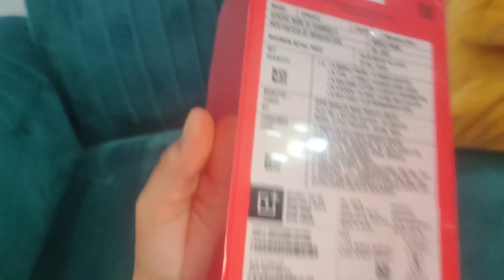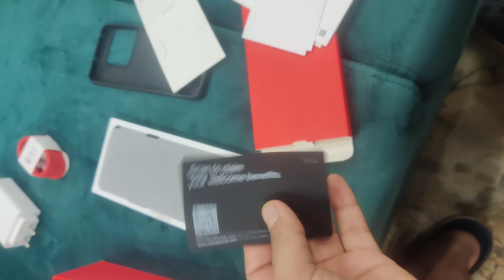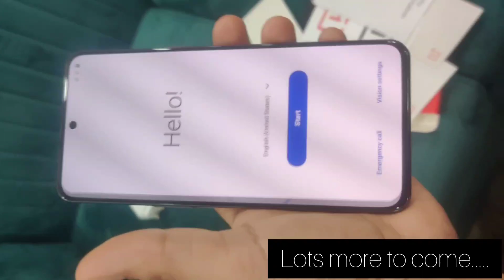UNBOXING **NEW** OnePlus 10T 5G | what's inside? | fastest OnePlus🔋 | missing alert slider?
In this video I unbox my all new OnePlus 10T 5G.

also i tried answering few questions related to :

oneplus 10t what's in the box
oneplus 10t release date in india
oneplus 10 specifications
How much RAM does a OnePlus phone have?
Does OnePlus have fast charging?
Does OnePlus have good camera?
OnePlus 10T processor
Is OnePlus 10T waterproof?
Does OnePlus 10T has alert slider?
Why OnePlus removed alert slider?
Is OnePlus 10T Hasselblad?